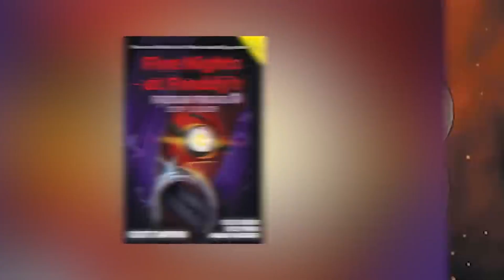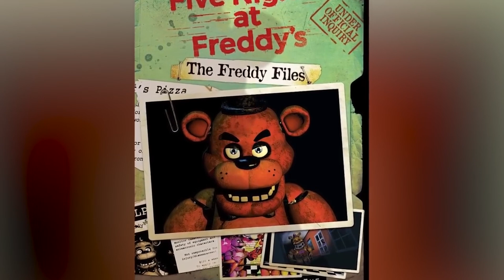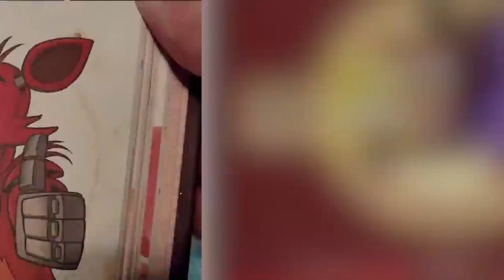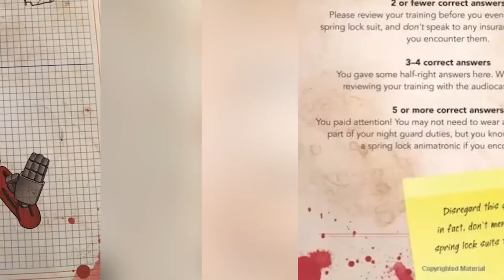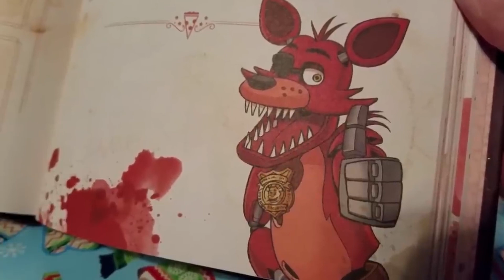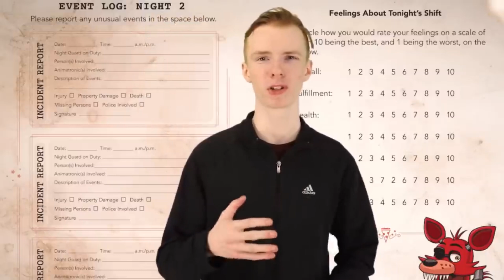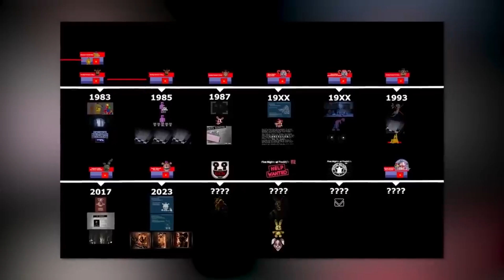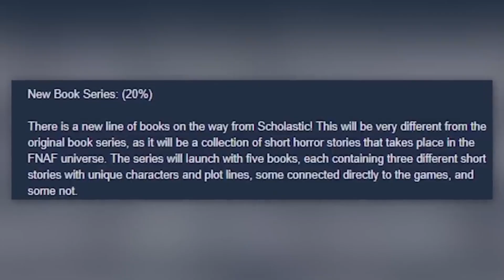100 FNAF Tiny Details That You Need To Know For The Security Breach RUIN DLC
100 FNAF Tiny Details That You Need To Know For The Security Breach RUIN DLC

If you're a fan of the Five Nights at Freddy's franchise, then you need to know about the security breach that happened a few weeks ago. In this video, we're going to discuss all the details of the security breach, and how it affects the Fnaf Tiny Details DLC that's coming out soon. If you want to know everything there is to know about the security breach, then this is the video for you! We'll discuss everything from the details of the security breach to the upcoming fnaf Tiny Details DLC. Be sure to watch this video to learn everything you need to know about the security breach and the fnaf Tiny Details DLC!